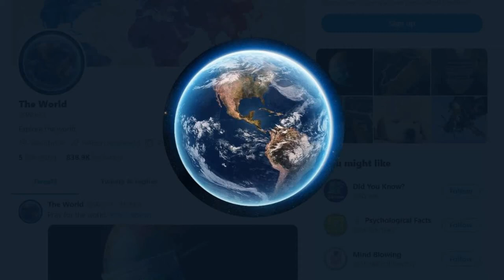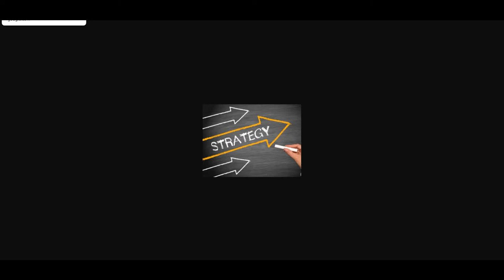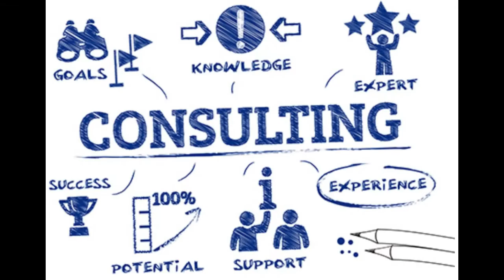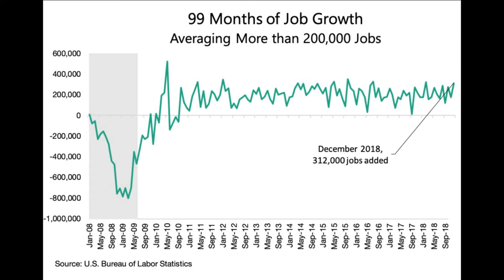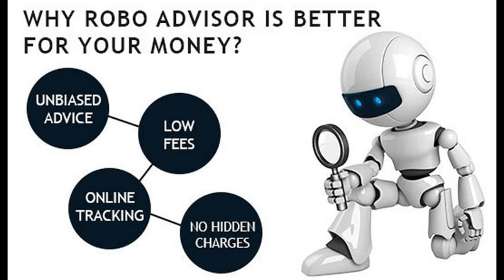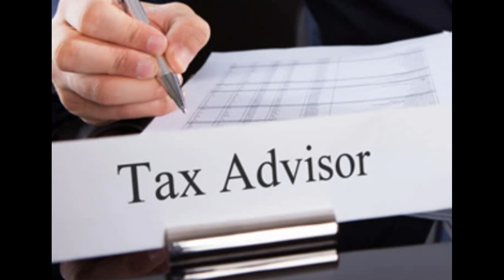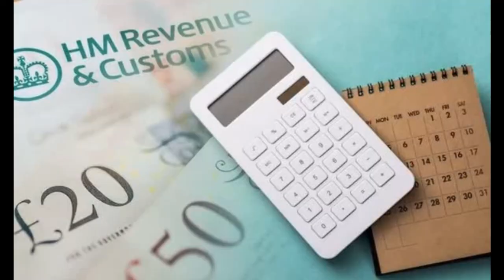How AI and machine learning is affecting the tax industry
In this video we examine the impact AI and machine learning with have on the taxation (and the accountancy) industry, in particular the job market.
Covered are:
- Industries seeing the most changes as a result of AI
-How these industries will change going forward
- Collaboration between humans and AI
- Skills needed to remain relevant in the job market